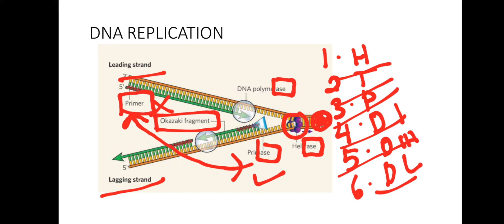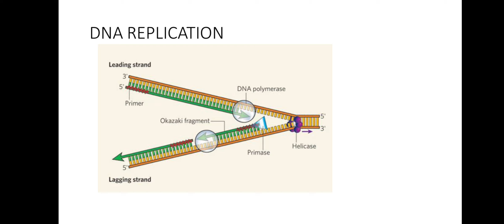UPS 2 REVISION PART 2 : TOPIC 5 : TRANCRIPTION AND TRANSLATION